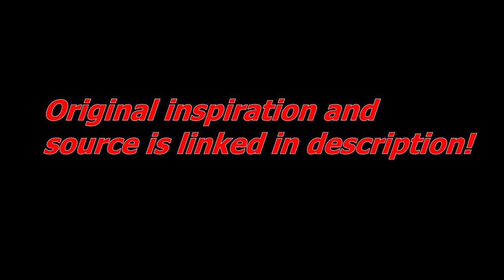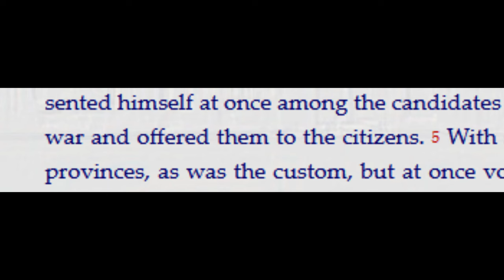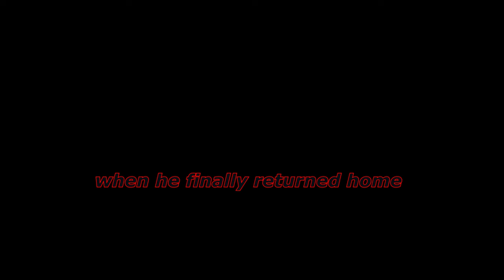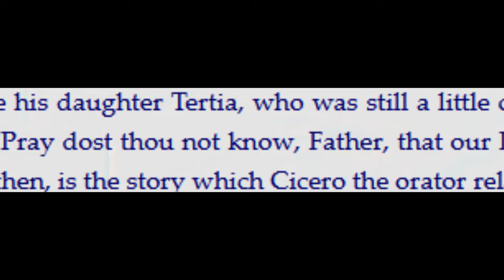Paulus Aemilius and the unfortunate omen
A short story about Aemilius in the time following his second election of consul
I put a lot of work into this one so let me know what you think!

Source:
Plutarch • Life of Aemilius -
penelope.uchicago.edu/Thayer/E/Roman/Texts/Plutarch/Lives/Aemilius*.html